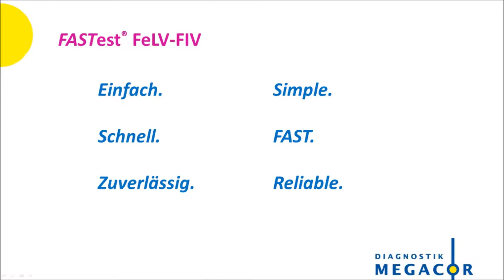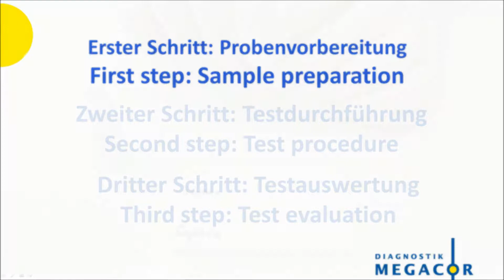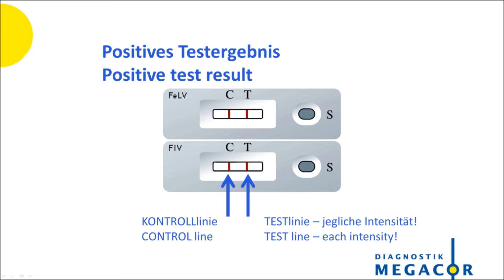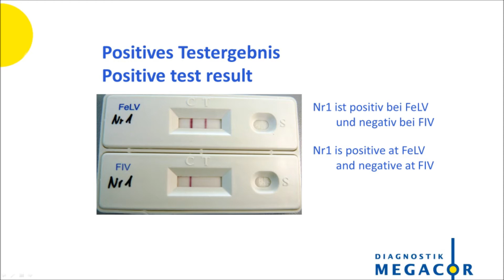FASTest® FeLV-FIV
FASTest® FeLV-FIV ist ein immunchromatographischer Schnelltest zum qualitativen Nachweis Feliner Leukämievirus (FeLV)-Antigene sowie Feliner Immunschwächevirus (FIV)-Antikörper im Vollblut, Plasma oder Serum der Katze.